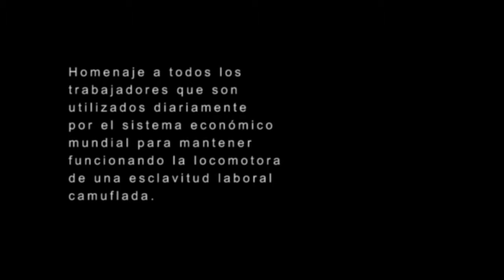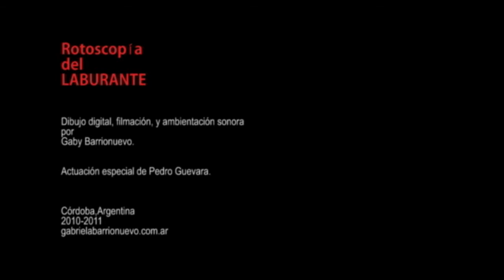Rotoscopía del laburante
Video de MARÍA GABRIELA BARRIONBUEVO, seleccionado por LÚMEN_EX 2011 Premios de Arte

Digital / Digital Art Awards Universidad de Extremadura, España.